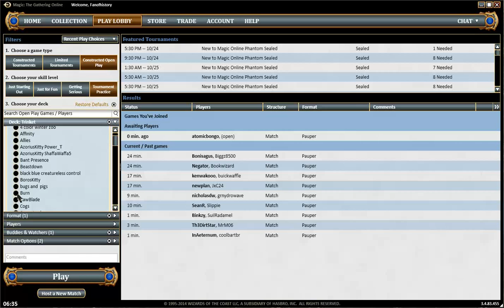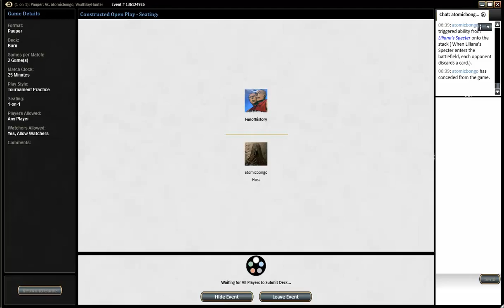Pauper Gauntlet S02 R03 Burn vs MBC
More Pauper content on MagicGatheringStrat

Its part of the Dan's Fan of History YouTube channel about Ancient History. Check it out if you are into History.